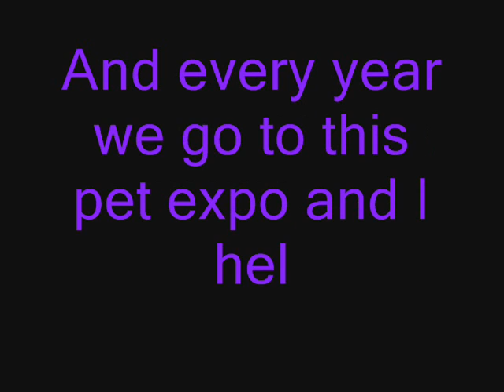Touched By An Animal